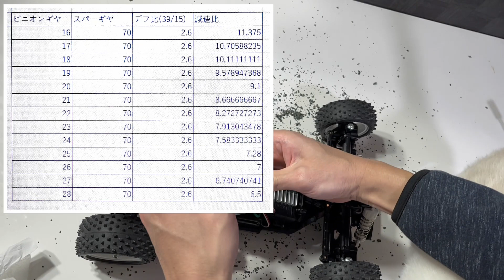TT-02B DUAL RIDGE 走らせてみたけどガッカリ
前回の動画で組み立てたTT-02Bデュアルリッジを走らせてみましたが・・・